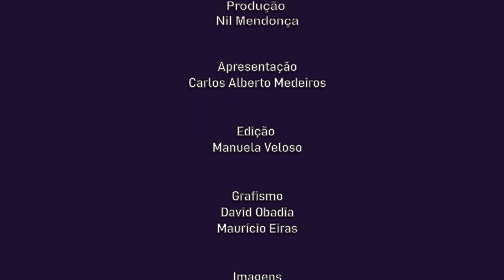Cultne - João Loroza - Bloco 2